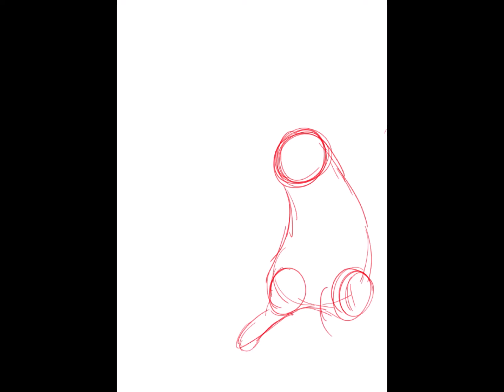brothers - speedpaint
edgy cat brothers

song: envy by tuyu

update: damn i wish tuyu was real. dont support pusu but i still love tuyu’s songs. separating art from the artist to cope 💀